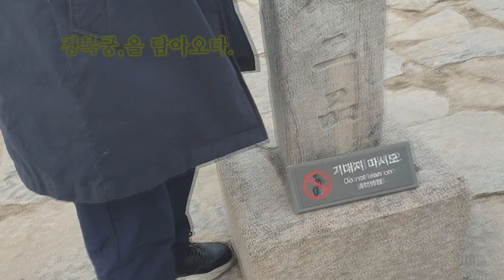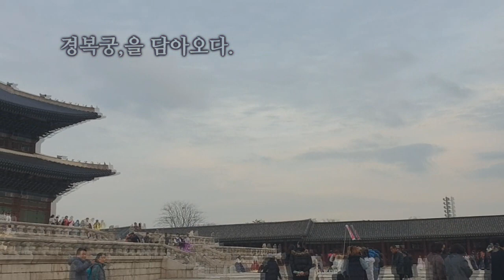✨풍경 경복궁 을 담아왔습니다.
(음악출처
눈솔음악공작소~